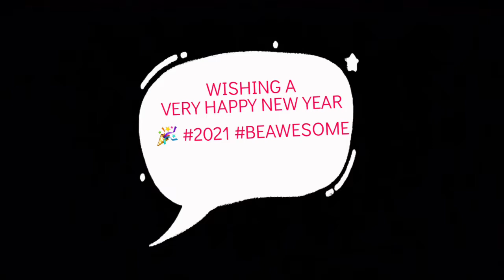dance cover on virah from bandishbandits | Shankar Mahadevan |Tannishta Mukherjee